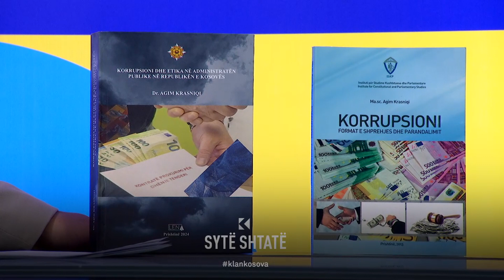“Pasurimi i një shtrese”, si matet korrupsioni në Kosovë?